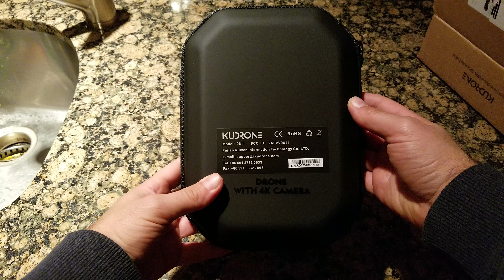Kudrone Unboxing plus fake flight - Samsung Galaxy 4K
I received this a few days ago but didn't have time to open the box until now. I was one of the Indiegogo backers.

I was debating with myself over rather or not I should back this project and then decided what the heck. Rather it was worth it or not, I'll find out later once I take it for a test flight.